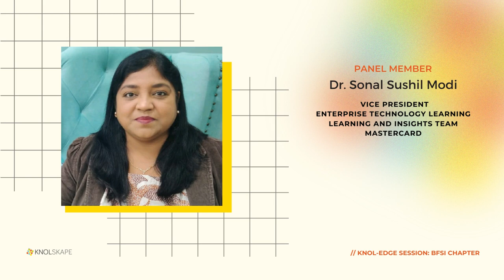The KNOL-Edge Session | Dr. Sonal on leveraging technologies and driving future growth & innovation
Dr. Sonal Sushil Modi, Vice President, Enterprise Technology Learning – Learning and Insights Team, Mastercard shares her idea of Digital Transformation and its' significance in the business ecosystem, during KNOLSKAPE’s exclusive webinar on ‘Accelerating Digital Transformation for BFSI Firms’

Dr. Sonal talks about digital transformation playing a pivotal role in driving future growth and innovation by leveraging appropriate technologies, “For me, digital transformation for organizations is primarily focusing on a couple of elements – elevating customer experience, increasing efficiency,  enhance the operation process and exponentially trigger the value proposition that the organization is offering.”